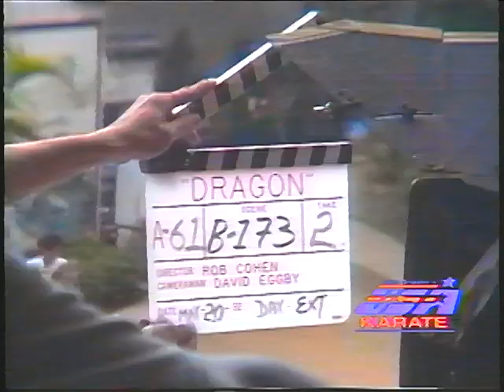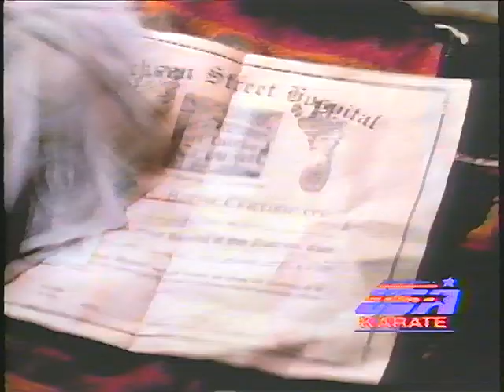"Dragon: The Bruce Lee Story" - Movie Review by Black Belt